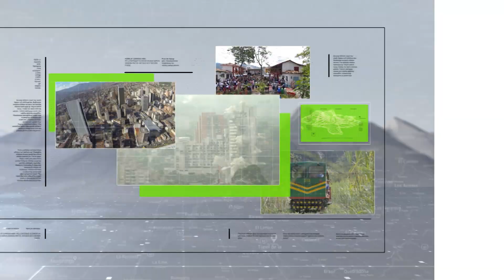Campos de Paz: misa por las víctimas de Covid-19 - Teleantioquia Noticias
En el cementerio Campos de Paz, suroccidente de Medellín, se llevó a cabo una eucaristía en homenaje a las víctimas de Covid-19. La misa fue oficiada por Monseñor Ricardo Tobón, Arzobispo de la Arquidiócesis de Medellín.